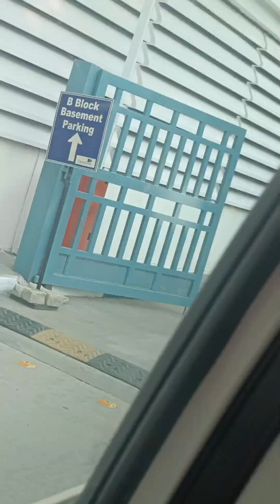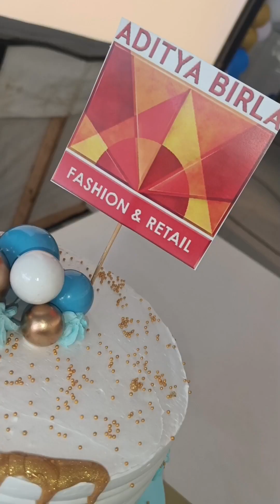ADITYA BIRLA FASHION & RETAIL COMPANY EVENT